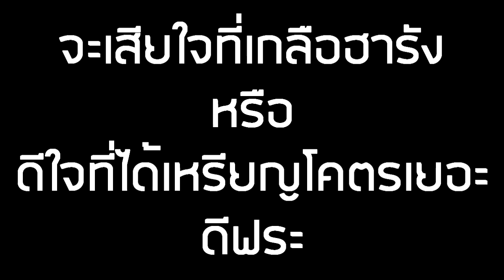Talesrunner : สุ่มตั๋วฮารัง 111ใบ แต่มีเรื่อง"พีค"ท้ายคลิป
ชื่อคลิป Clickbait ชิบหาย5555555

โคตรพีคเลยไอสัส จะดีใจหรือเสียใจดีว่ะะะะะะะะะะะะะะะะะ

ตอนนี้ปิดรับโดเนตตอนสตรีมนะครับผม

► Discord เราเองสามารถเข้ามาพูดคุยเล่นได้ที่นี่เลย

►Garena : glofkingdom และ MasTer_Golf2
► Steam : mastergolf4
► Skype : MasTerGolf